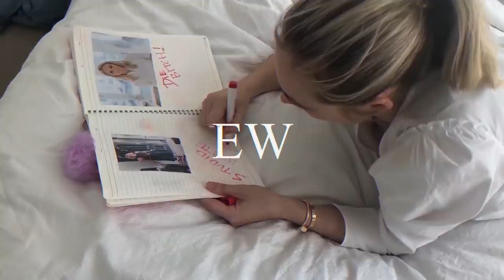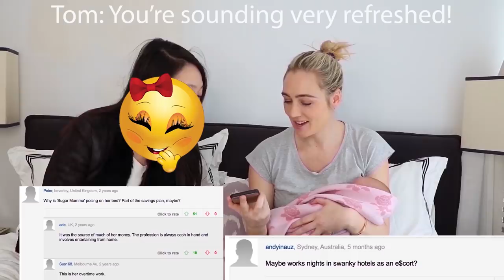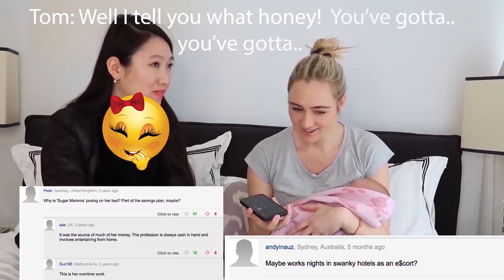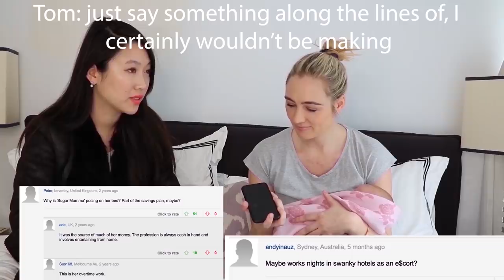Is SugarMammma A Gold Digging, Fraud, $100,000 A Night Escort...? 🖤 Hate Mail From The Daily Mail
Haters, trolls and the weak who have too much spare time and sit behind the sad shield of a screen. At the end of the day, I built my channel to help people and the best way to do this is lead by example. Be the change that you want to see in the world. And I now realise that when you put yourself into the centre of the stadium, you open yourself up to people's hate, jealously, aggression etc. And when criticism hurts me, it is providing the blessing of the opportunity to explore and see if there is any truth to what they are saying and deliver more growth and wisdom in my life. Sometimes there is something to learn, other times there is something to laugh at. As long as I keep helping people, I will keep going - with or without the haters.

T-Shirt: (ethically made, high quality & reasonably priced)

Sheets: BUT THESE ONES ARE ON SALE & JUST AS NICE!

LIPSTICK - My all time no.1 lipstick
HIGHLIGHTER - Capsule piece for all make up collections
EYES - the best eyeshadow palatte for natural looks